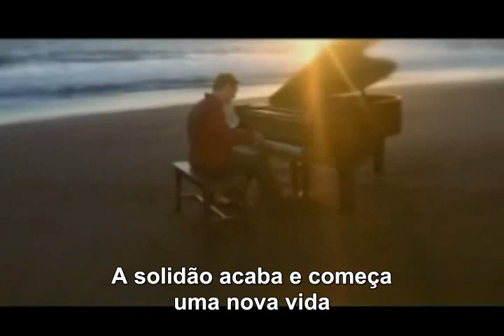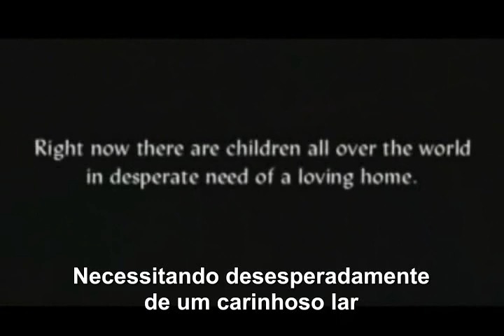Steven Curtis Chapman - When Love Takes You In (Tradução em Português)